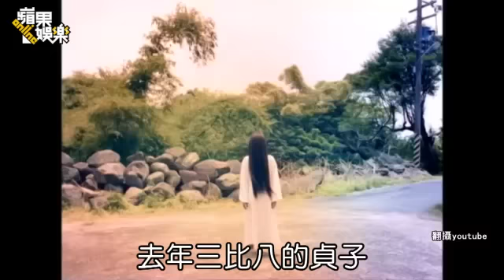鬼月辦選美 佳麗「腫」麼怪怪der --蘋果日報20150825